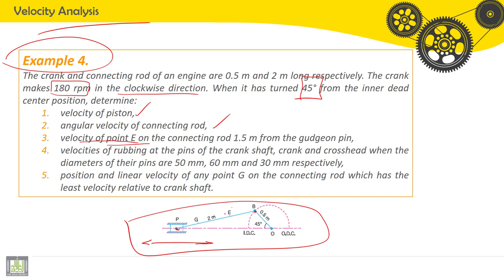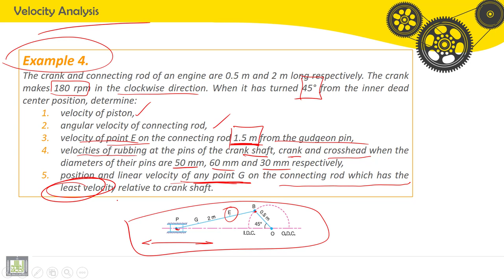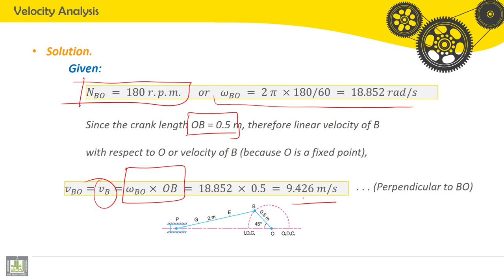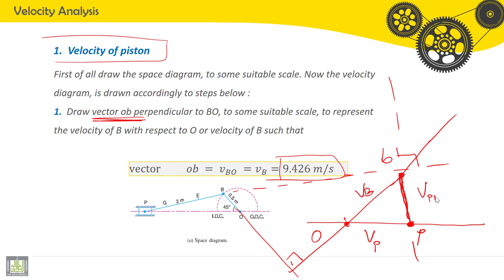Tutorials Theory of Machines | C3-P4-1 | Slider crank mechanism - 1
الدرس 3 - 4 -1  : Slider crank mechanism - 1
Velocity analysis, slider velocity